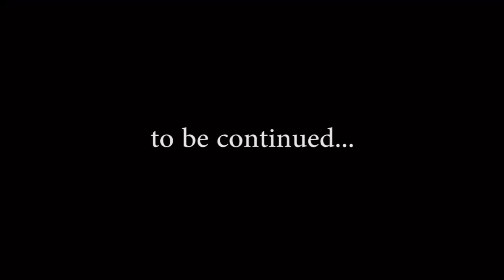Teaser one yeah!